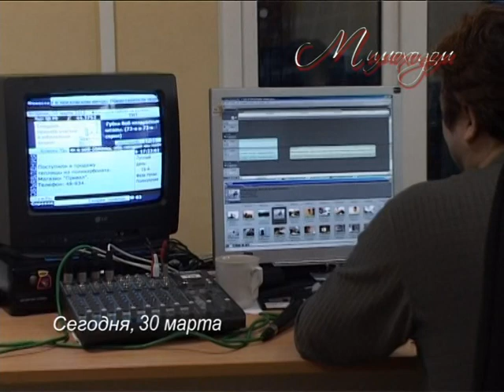"МИМОХОДОМ", 30 марта 2010 год. Автор проекта О. Дзиов